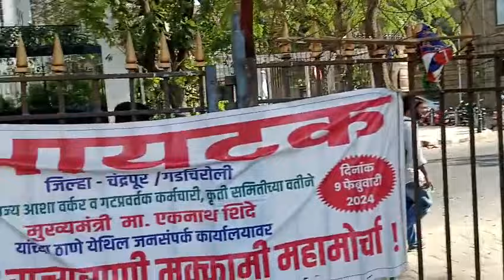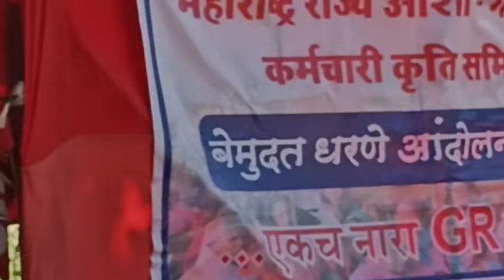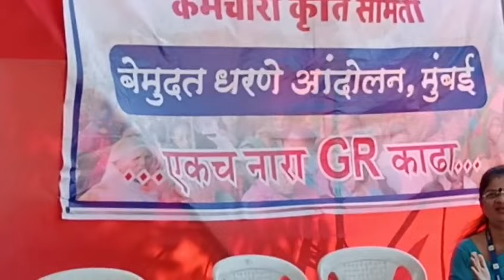आझाद मैदान मुंबई १७वां. दिवस आशा गट प्रवर्तक वतीने एकच नारा, जी आर काढा या मागणी ._विनोद झोडगे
आझाद मैदान मुंबई आशा वर्कर गट प्रवर्तक कर्मचारी संघटना कृती समितीच्या वतीने एकच नारा, जी आर काढा या मागणीसाठी बेमुदत मुक्कामी महामोर्चा दिवस 17 वा!वादळी वाऱ्या मधी,तोफेच्या माऱ्या मधी,क्रांती गीत म्हणताना कॉ.विनोद झोडगे राज्य सचिव आयटक